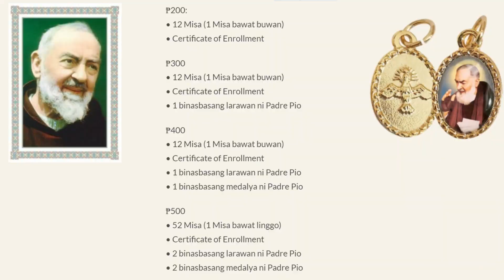Ang Unan Ni PADRE PIO: Tinulugan Ng 7 Dekada ng Isang Deboto!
May istorya na naman ako ng paggaling para sa inyo dahil bunga ng pamamagitan ni Padre Pio. Interesante ito dahil may kasamang istorya tungkol sa kama at unan ni Padre Pio. Iyan ang inyong tutukan. Alamin at panoorin.